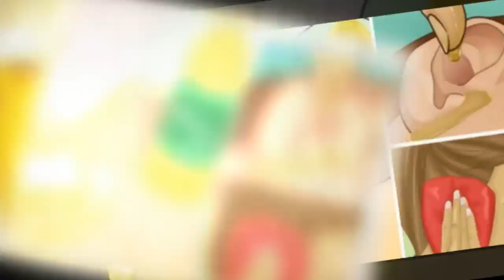L’huile d’olive est excellente, mais vous ne saviez pas qu’elle pouvait être utilisée...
L’huile d’olive est excellente, mais vous ne saviez pas qu’elle pouvait être utilisée même pour ça
Ingrédient indispensable de la cuisine méditerranéenne, l’huile d’olive est une véritable mine de bienfaits. Bonne pour le cœur, pour soulager les douleurs, réduire l’appétit et apaiser la toux, l’huile d’olive possède aussi de nombreuses vertus cosmétiques. Découvrez trois différentes utilisations de cette huile en soins de beauté.
L’huile d’olive est très prisée dans le domaine culinaire pour